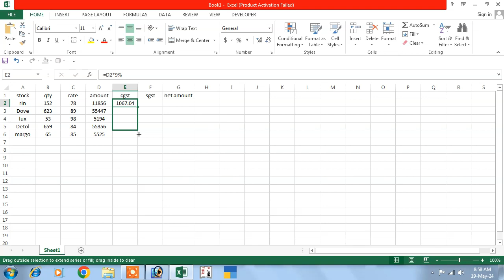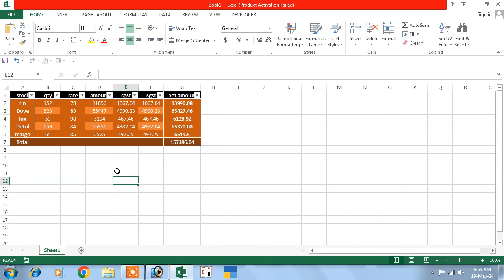data entry | data entry jobs | data entry tutorial | data entry jobs work from home